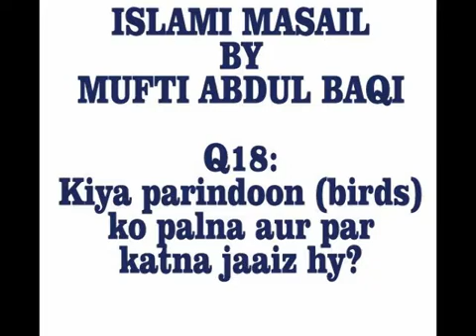Kiya parindoon birds ko palna aur par katna jaaiz hy - Islami Masail By Mufti Abdul Baqi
Mufti Abdul Baqi holds a Ph.D in Islamic Fiqah. He has a WhatsApp group where he answers questions of different people on Islamic masail.